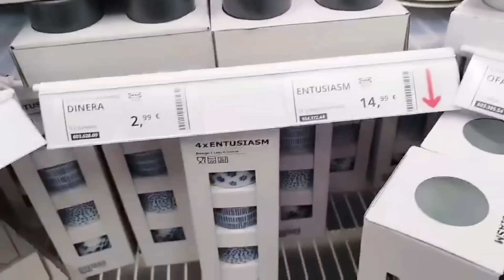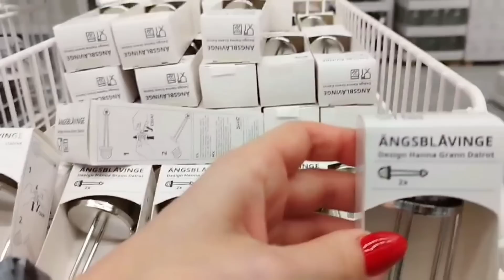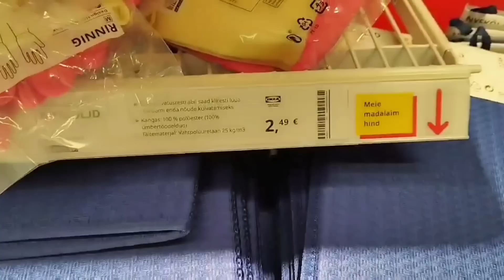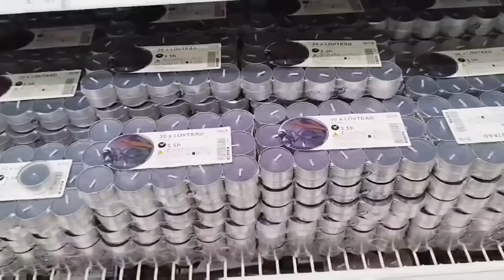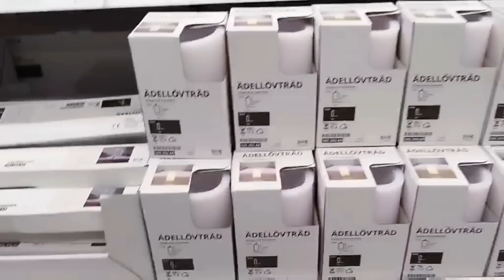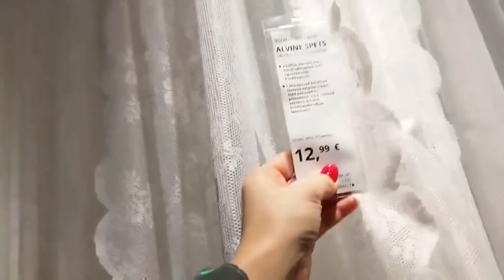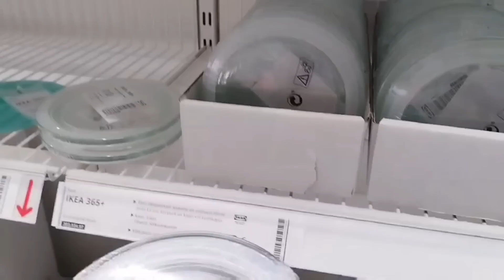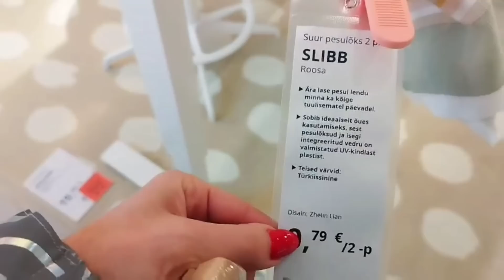IKEA 🗨 Одним словом – фурор 👌 Все для дому, кухні, та вашого затишку 👍 Посуд Ікеа, товари Ікеа 🛍